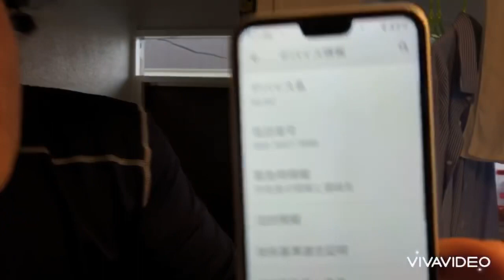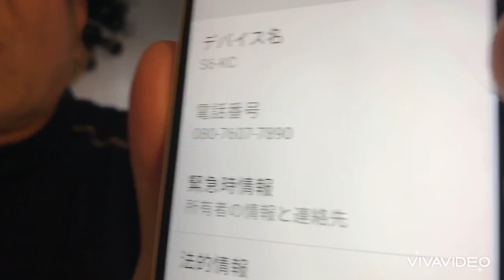電話番号大公開！ある秘密を教えてあげます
キラー仮面の二軍